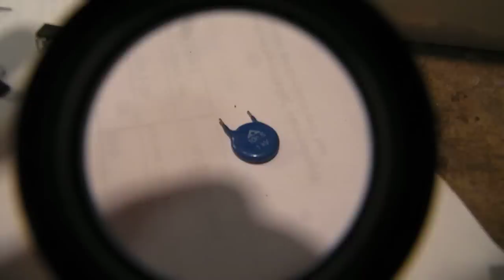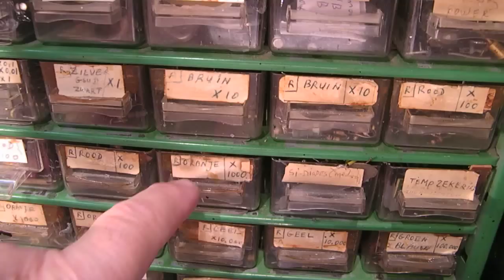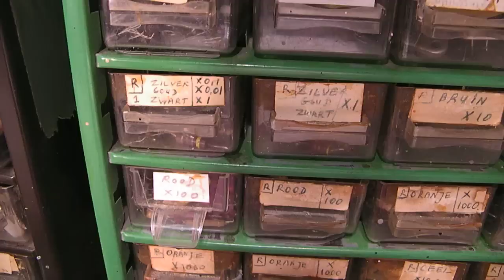Electronic components from flea markets, what to do with them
A simple guide: test the resistance from resistors, store them in the right place, test their power (max wattage) test the Hfe (Beta=amplification factor) and the max voltage/amps that they can handle (info on the www) and in other datasheets, test the max. voltage (AC or DC) from the capacitors, test whether they are foil or ceramic or otherwise and store the components in such a way that you know where they are and can be found easily.Test the transistors for the way that they were made: LF , HF, Power HF, power VHF, medium power HF, medium power LF, etc etc.

All the videos hat I have published on You Tube can be found via
my Channel Trailer:

Link is